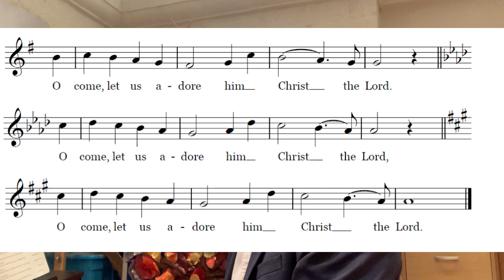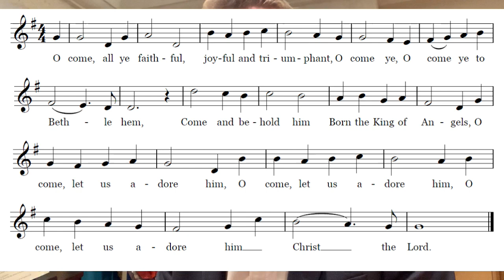Comfort and Joy Singing Assembly for Christmas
Comfort and Joy - a Christmas Singing Assembly
'O Come All Ye Faithful' sung by the Vicars Choral of the Choir of St Paul's, directed by Tom Daggett OBE Organ Outreach Fellow and accompanied by William Fox, with an address from Chancellor of St Paul's Dr Paula Gooder.